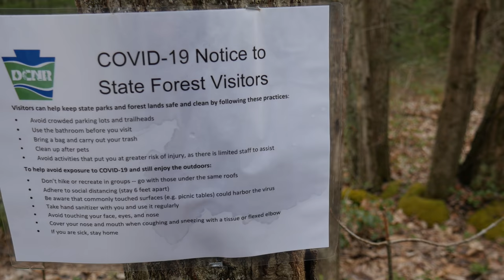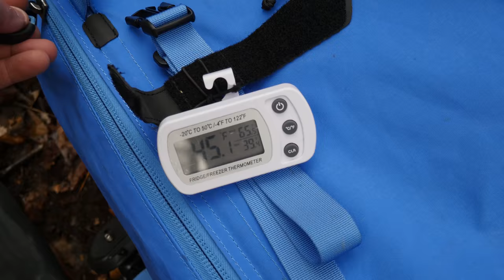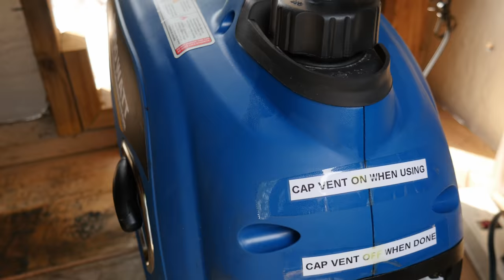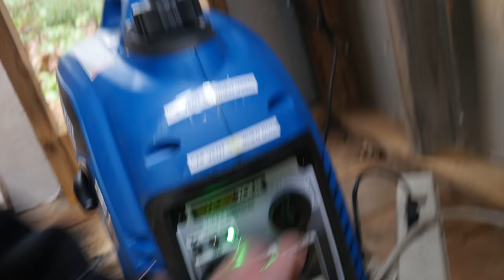The Madness of Going Outside - Quarantine Backpacking & Cabin Trip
Mike and I get Covid cabin fever and head out for a hammock camping & backpacking trip on a section of Pennsylvania's Black Forest Trail in Tiadaghton State Forest with some great views of Pine Creek and the "Pennsylvania Grand Canyon".  We also pay a little visit to the cabin on the way back, for some camp chores and relaxation.

Black Forest Trailhead Used:
End of Naval Run Road
Slate Run, PA 17769
41°27'29.7"N 77°30'57.5"W

Fjallraven Kajka 75 Backpack pack

Solomon Toundro Pro CSWP Boot

Casio ProTrek FR-30 Smartwatch

Tyvek Ground Cloth

Optimus Polaris Optifuel Stove

Coghlan’s Egg Holder

Toaks 750ml Titanium Pot

Potable Aqua Water Purification Tablets

Olight Wave LED Headlamp

Byer of Maine Tri-Lite Camp Stool

(or bookmark it) & a portion of your session will help support the next trip ...at no additional cost to you!